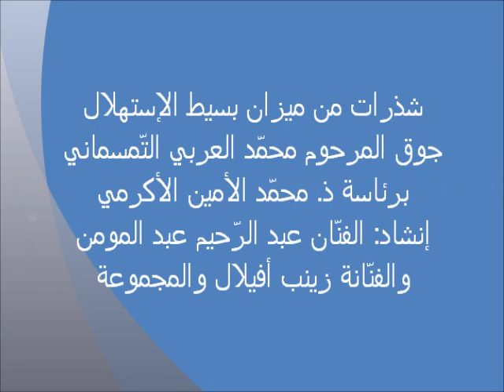Abderrahim Abdelmoumen & Le groupe Temsamani (2M)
شذرات من ميزان بْسيط الإستهلال
Abderrahim Abdelmoumen, Zainab Afailal & groupe Mohamed Arbi Temsamani dirigé par Mohamed Amine Akrami, Bachir Abdelmoumen musique andalouse soufi amdah samaâ soufi tanger tarab andaloussi télévision marocaine al oula al maghrebia Musique